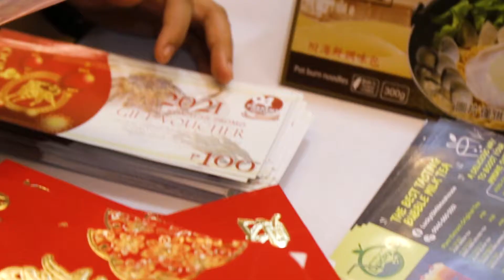GIFT VOUCHERS THIS CHINESE NEW YEAR!!